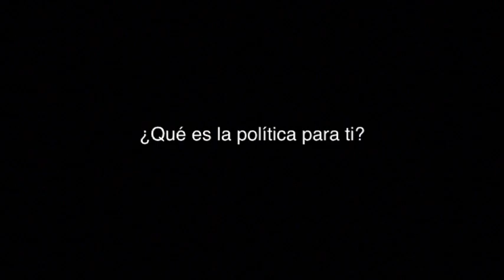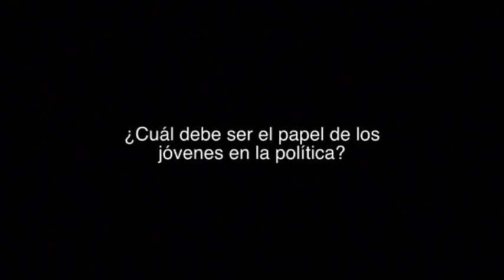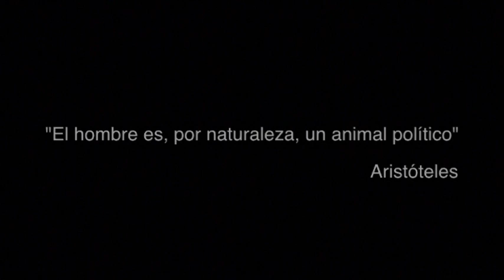Los jóvenes hablan de política